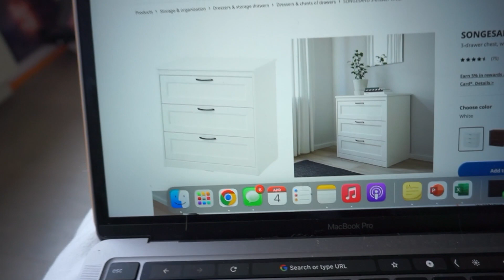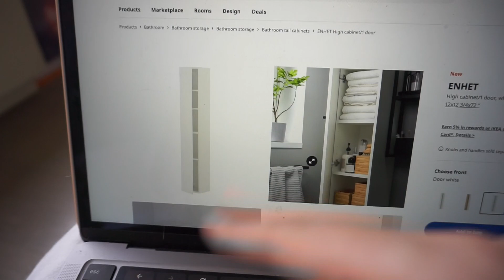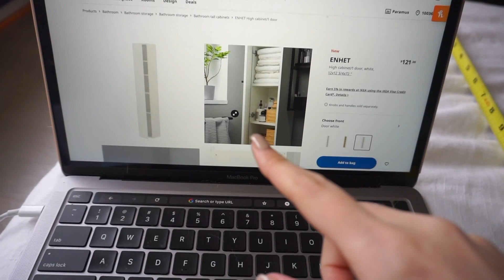NYC VLOG | APARTMENT LIFE | ORGANIZE AND CLEAN OUT MY CLOSET WITH ME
Hey Everyone!

Thank you so much for clicking on my video, I already love you :)

Join our moving series as we unpack and organize our life in new york city :]

PODCAST: '6 Flights UP' on APPLE podcasts and SPOTIFY
CharissaFawn.com

*OTHER artists include Ken James, Jesse the 7th, and Tony 2 step*